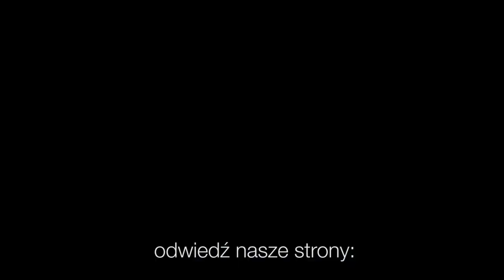Codziennik biblijny, Słowo na dzień 14 stycznia 2022 r.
ks. Wojciech Froehlich, Parafia Ewangelicko-Augsburska w Słupsku
Rozważanie biblijne na Słowo dnia:

Wielkich rzeczy dokonał Pan z nami, przeto byliśmy weseli.

Błogosławiony niech będzie Bóg i Ojciec Pana naszego Jezusa Chrystusa, który nas ubłogosławił w Chrystusie wszelkim duchowym błogosławieństwem niebios.
List do Efezjan 1,3
Codziennie o 7 rano spotkanie z Biblią.